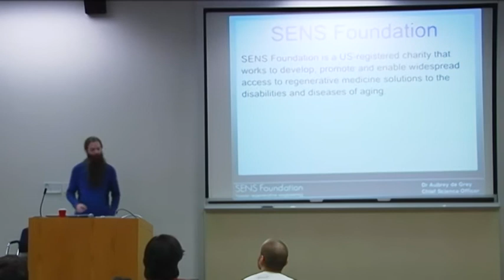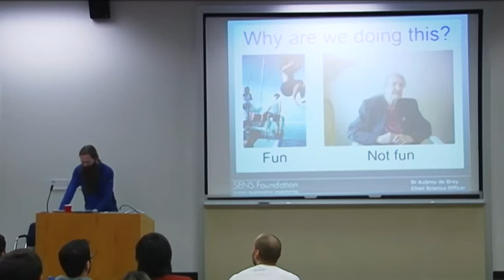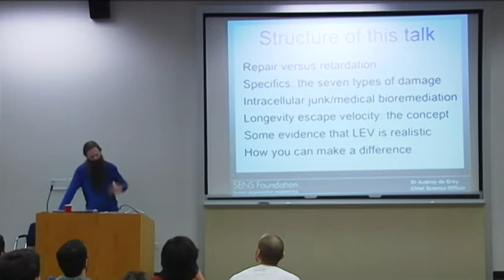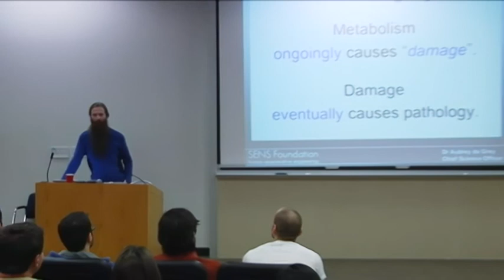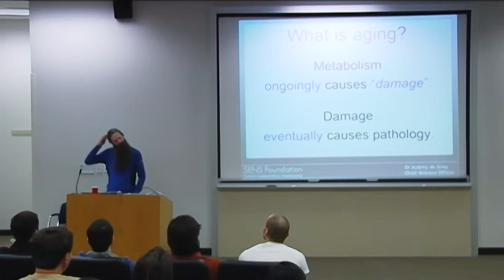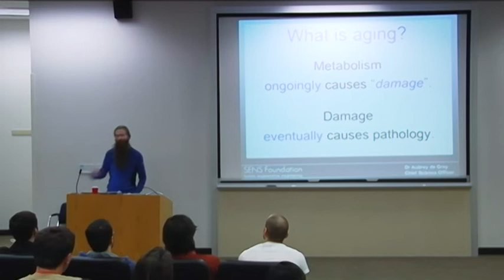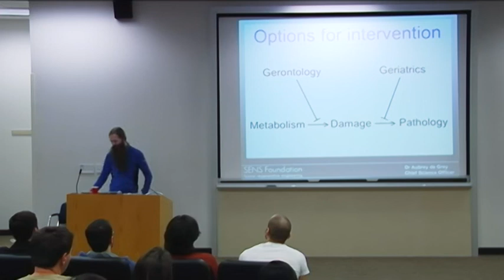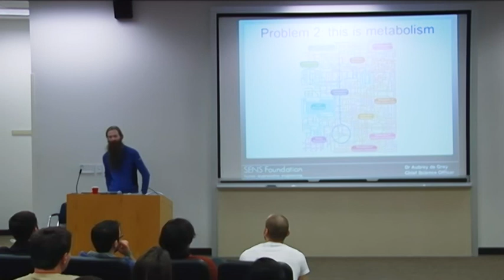Aubrey de Grey Seminar at RFUMS - Part 1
Dr. Aubrey de Grey, Chief Science Office of the SENS Foundation, presented a seminar at Rosalind Franklin University of Medicine and Science entitled "Regenerative Medicine Against Aging: Feasibility and Impact".